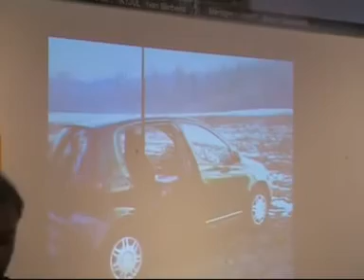DIPLOMA LAGHI ITALIANI 1 RADUNO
BIELLA, RADUNO LACUSTRE